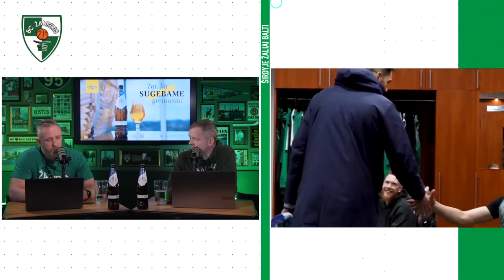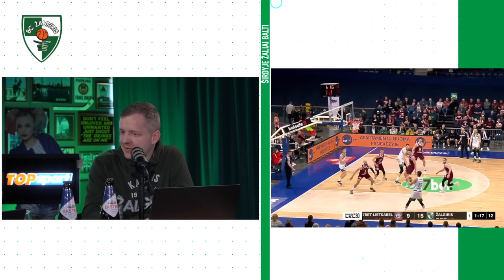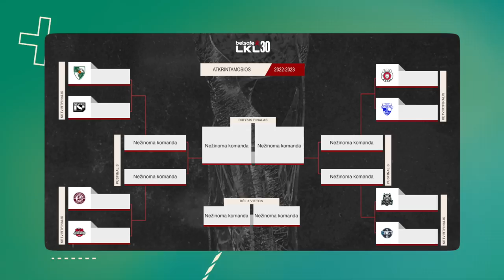Išsikrovęs „Žalgiris“, nereikalingi aukštaūgiai, Krivas, rezervai ir LKL atkrintamos | Širdyje 💚🤍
00:00:00 – Įžanga
00:01:40 – išsikrovęs „Žalgiris“
00:06:00 – Nereikalingi aukštagūiai ir rotacija
00:11:50 – Krivas NCAA ar Lietuvoje
00:25:30 – Žalgirio rezervai ir jaunimo įtraukimas
00:33:09 – Žalgirio kelias link titulo LKL
00:40:10 – žaidėjų motyvacija
00:41:25 – Evanso netektis išėjusi į naudą
00:45:25 – Evanso noras likti
00:46:55 – Ką pasiliktum?